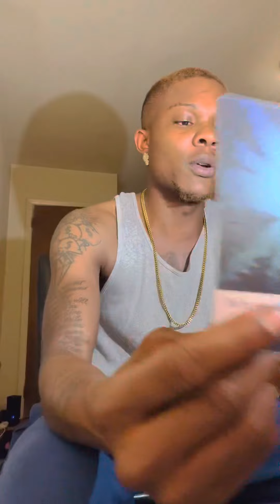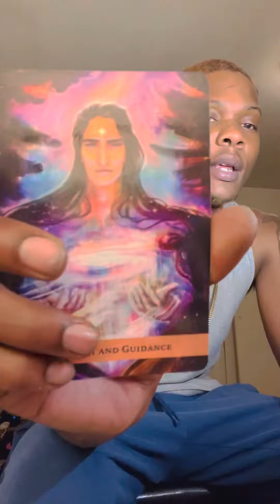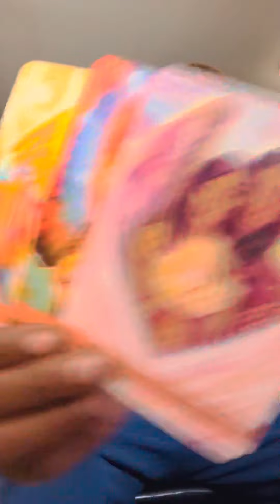Virgo ♍️ Someone is thinking about YOU , while having sex with someone else !